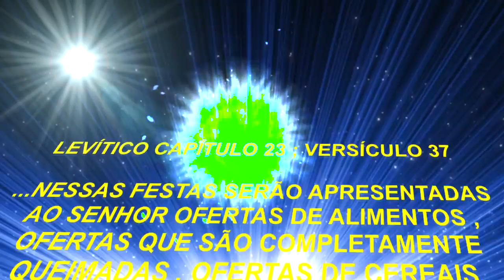894 ) – 5° PARTE – VISITA AO RECANTO DO HUGO – IGARATÁ SP- 362a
VISITA QUE FIZEMOS AO RECANTO DO HUGO EM IGARATÁ , SÃO PAULO , NO DIA 6 DE ABRIL DE 2018 PARA ENSINAR AS PODAS EM DIVERSAS FRUTÍFERAS , VEREMOS AGORA A PODA DA JABUTICABEIRA.
LEVÍTICO CAPÍTULO 23 ; VERSÍCULO 37 E
38
37  -  (São essas as festas religiosas em que o povo se reunirá para adorar a Deus, o SENHOR. Nessas festas serão apresentadas ao SENHOR ofertas de alimento, ofertas que são completamente queimadas, ofertas de cereais, sacrifícios e ofertas de vinho. Cada festa será realizada na data marcada.
38  -  Além dos sábados, que serão guardados em honra de Deus, o SENHOR, façam também essas festas e apresentem essas ofertas além das ofertas de costume, das ofertas para pagar promessas e das ofertas que são apresentadas por vontade própria ao SENHOR.)